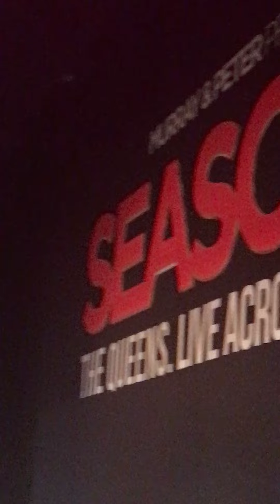Season8 Bob PurseFirstContest OKC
SEASON 8 The Queens "Purse First" contest in OKC with @bobthedragqueen and audience participation.